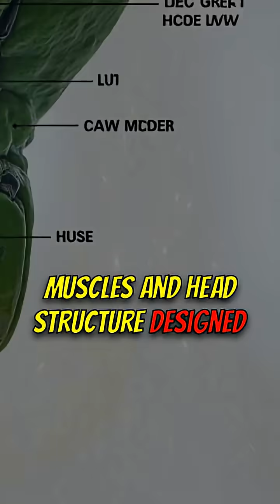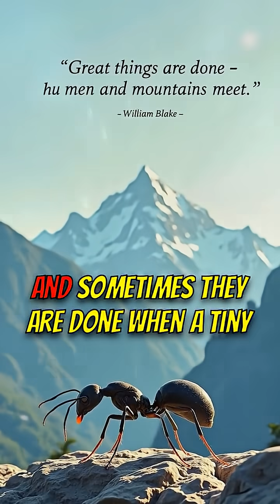🐜😱 Tiny Ants, GIANT Bite! You Won't Believe This...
🤯 Prepare to be amazed! Discover the incredible power of leafcutter ants and their surprisingly strong bite!

🟦 KEY FEATURES:
1️⃣ Powerful Bite: Exceeds lions pound for pound!
2️⃣ Leaf Farmers: They don't eat leaves, they grow fungus!
3️⃣ Ecosystem Heroes: Aerate soil and recycle nutrients.

🟩 WHY IT MATTERS:
- Demonstrates that strength comes in unexpected packages.
- Highlights the importance of even the smallest creatures in the environment.